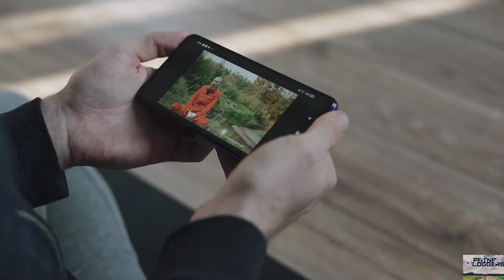Patna Se Delhi Ke Liye Ab Bus Sewa Shuru Ho Gayi Hai.